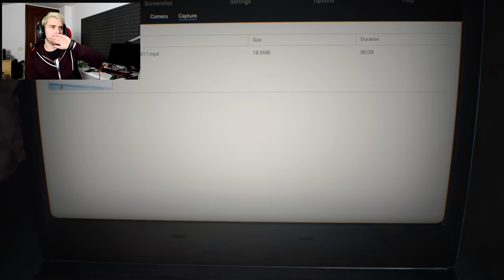RESIDENT EVIL 7 [Walkthrough Gameplay ITA HD - PARTE 1] - TERRIFICANTE!!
Questa sera ore 20 LIVE su Youtube
Iniziamo una nuova serie walkthrough gameplay di RESIDENT EVIL 7
Per tre anni, Ethan Winters ha creduto che sua moglie Mia fosse morta ma, dopo aver ricevuto uno strano messaggio, capisce che forse è ancora viva. Quindi raggiunge una magione abbandonata abitata dalla famiglia Baker che rapisce Ethan. Ethan dovrà cercare di fuggire vivo con la moglie stando attento ai membri della famiglia Baker.